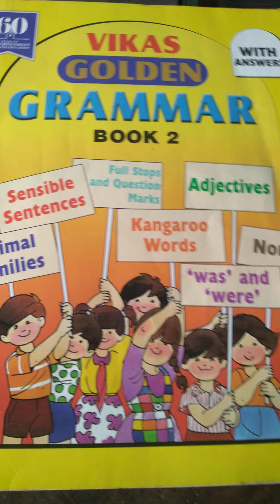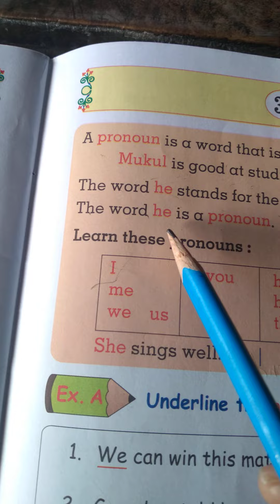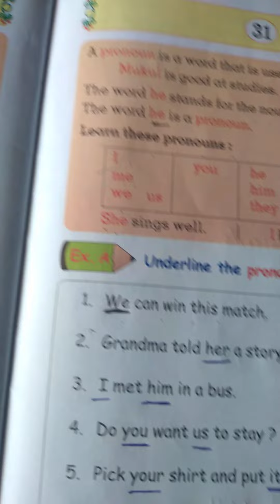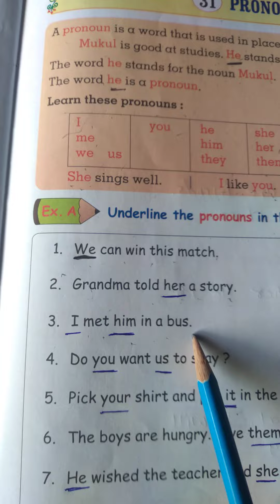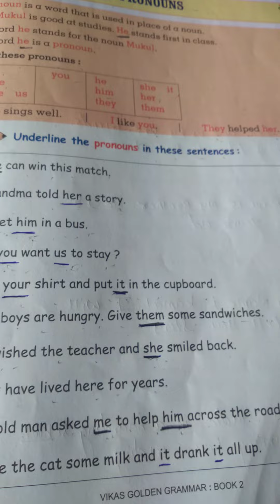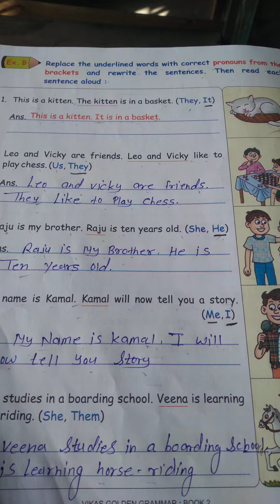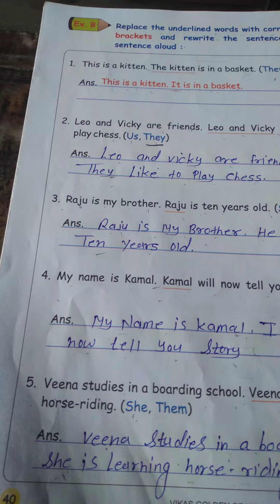Em std 2 sub English grammar ch 31 pg no 39,40